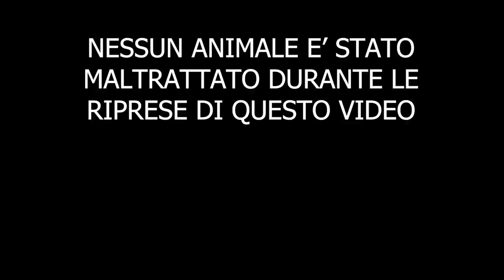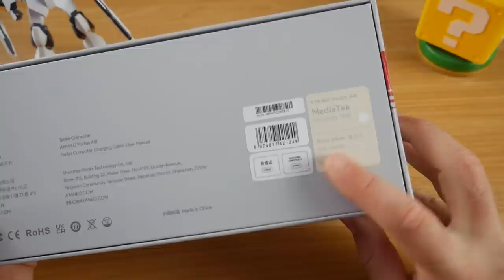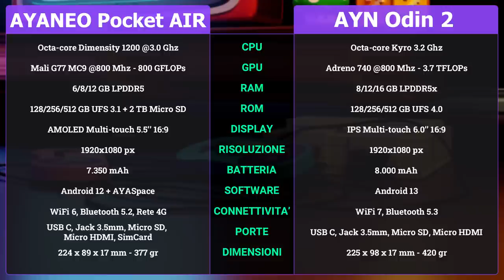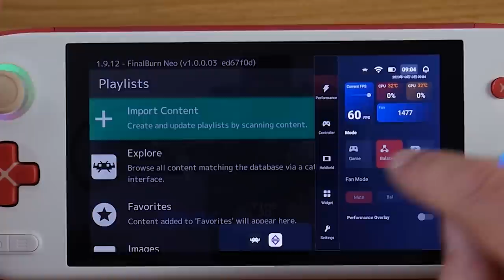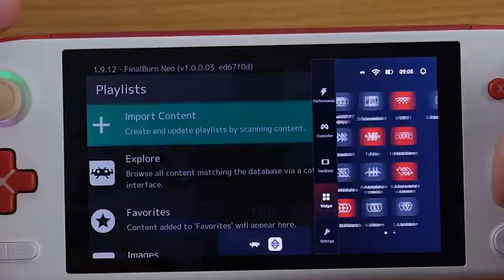La MIGLIOR console Android "FINORA". AYANEO POCKET AIR. La recensione.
Dopo qualche solito impiccio con il corriere, siamo riusciti a mettere le mani sulla nuova AYANEO Pocket AIR, una console Android con prestazioni molto elevate grazie al suo Dimensity 1200 che la porta ed emulare fluidamente anche la PlayStation 2 ed al suo bellissimo schermo AMOLED che lascia un'esperienza di gioco fenomenale anche per i vecchi titoli Arcade. Bella, compatta, ottimi controlli, modulo 4G e soprattutto, una batteria imponente per non lasciarci mai a piedi.
Ma come se la caverà questo gioiellino contro l'imminente uscita della nuova AYN Odin 2??

00:00 Introduzione
02:52 Unboxing
03:51 Console e specifiche
12:26 Il software
16:33 Gameplay
23:15 Voto
26:37 Considerazioni